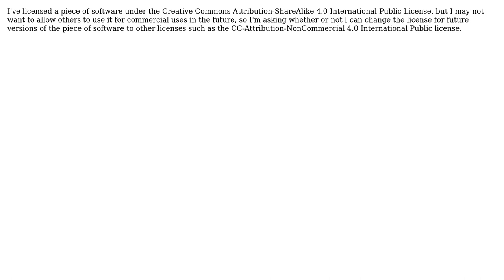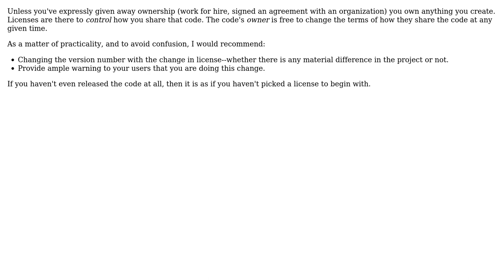Does a license I put on my own software apply to me? Can I change the license? (Creative Commons...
Software Engineering: Does a license I put on my own software apply to me?

With thanks & praise to God, and with thanks to the many people who have made this project possible! | Content (except music & images) licensed under CC BY-SA | Music | Images & others | With thanks to user SunderB user Berin Loritsch and the Stack Exchange Network Trademarks are property of their respective owners. You are responsible for your own actions.